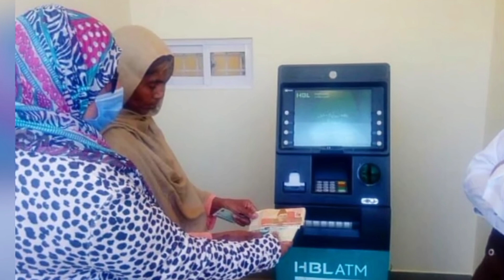Good News 10500 Payment Check | 8171 check online 2024 | BISP 13500 Online Apply |8171 new update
8171 ehsaas program 2024
8171 ehsaas program
8171 new update 2024
8171 check online 2024
8171 new update
10500 bisp 13500
bisp 13500
bisp qist 13500
bisp 10500
bisp 13500 new qist update
bisp 13500 qist not increase
bisp 13500 qist start
bisp qist 13500
bisp new qist 13000
bisp 13500 check krny ka treqa
bisp 10500 payment check by cnic
bisp 13500 payment check method online
bisp new september qist 10500
bisp payment method change 13500
bisp new update
10500 September qist start 2024
8171 web portal
How to get BISP Cash
8171 Survey Update
BISP Check Online Registration
8171 portal New Update
8171 portal
bisp online registration 2024
bisp payment check online by cnic
bisp online registration
bisp program
8171 New Update 2024
8171 New Update
8171 Ehsaas Program 2024
Benazir income support program Online Registration
8171 Online Registration 2024
BISP Good News
Ehsaas Program New Payments increased
Ehsaas Program Ke Paise Check Karne Ka Tarika
8171 online Apply